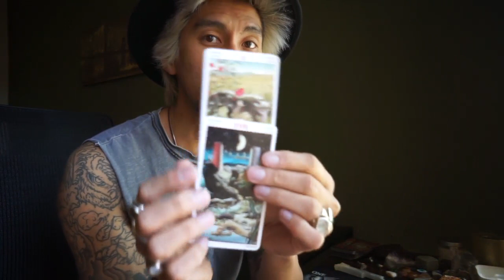CANCER MONEY/CAREER WEEK APR 9-15